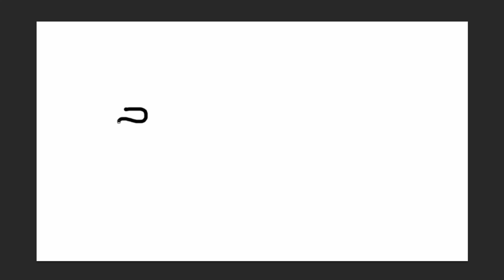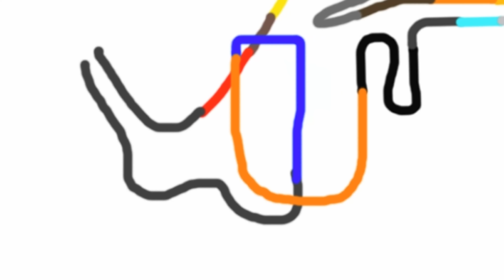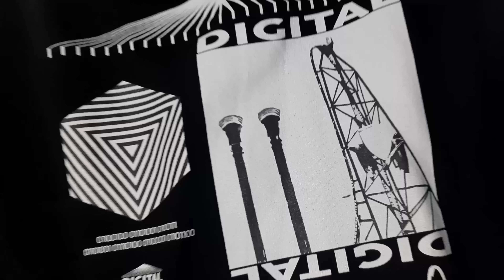MAKING the UK’S BEST ROLLERCOASTER???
In the UK you have probably heard of rides such as The Smiler at Alton Towers, The Swarm at Thorpe Park, The Big One at Blackpool Pleasure Beach, and many more! But what would it be like to combine all the best parts of them, into one to create the BEST UK coaster...? Find out in this video as i choose select rides with your guys' help to feature in what i'm calling the BEST UK coaster... enjoy!